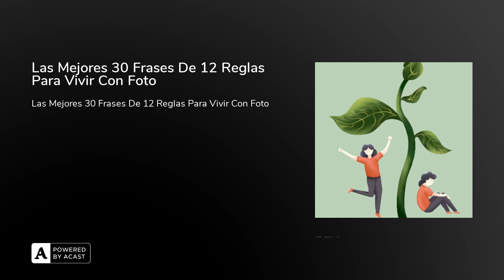Las Mejores 30 Frases De 12 Reglas Para Vivir Con Foto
Las Mejores 30 Frases De 12 Reglas Para Vivir Con Foto12 Reglas Para Vivir Frases&nbsp;12 Reglas Para Vivir | Libro IntroducciónEl libro 12 Reglas para Vivir, de Henry Cloud y John Townsend, nos guía a través de los rasgos característicos de la vida buena. Basado en principios bíblicos, este libro ofrece una visión básica del camino a seguir para crear una vida equilibrada, saludable y feliz. Las doce reglas son simples pero profundas, incluyendo temas como la gratitud, el servicio, la honestidad, la responsabilidad, la comunicación y la corrección. Si bien el libro se dirige primordialmente a los adolescentes, es apropiado para todas las edades; es una guía útil para adultos que buscan nuevos conocimientos sobre la forma de mejorar su vida y alcanzar la felicidad. Estas reglas básicas te ayudan a vivir de acuerdo con el propósito de Dios para tu vida. Cada uno de nosotros puede aprender a ser más equilibrado, saludable y feliz abordando los principios fundamentales que Cloud y Townsend proveen en 12 Regras para Vivir.&nbsp;1.&nbsp;No dejes de hacer algo que sea importante solo porque es difícil.2.&nbsp;Es mejor ser audaz y correr el riesgo de fracasar que no intentar nada nuevo.3.&nbsp;La felicidad no es un destino, es un viaje.4.&nbsp;Pon límites a tu propia crítica.5.&nbsp;No hay límites para lo que puedes lograr si te esfuerzas lo suficiente.6.&nbsp;No tomes decisiones emocionalmente; elige siempre con amor.7.&nbsp;El optimismo te lleva a tus metas; el pesimismo te mantiene allí8.&nbsp;No hay un camino hacia la felicidad; la felicidad es el camino.9.&nbsp;Sé el propietario de tus decisiones; no el rehén de tus sentimientos.10.&nbsp;El fracaso no es un fin, sino un punto de partida hacia el éxito.11.&nbsp;No permitas que el temor te impida cumplir tus sueños.12.&nbsp;Es mejor arriesgarse a sufrir un rechazo que no intentarlo nunca.13.&nbsp;Mantén una mente abierta para aprender y crecer.14.&nbsp;No hay nada más importante que la salud mental.15.&nbsp;Los buenos momentos no duran para siempre, pero las lecciones que te enseñan duran para siempre.16.&nbsp;No te quedes atascado en el pasado; vive el presente.17.&nbsp;No dejes de creer en ti mismo.18.&nbsp;No lo dejes para mañana lo que puedes hacer hoy.19.&nbsp;No permitas que el dolor te impida avanzar.20.&nbsp;Tienes el poder de crear tu propia felicidad.21.&nbsp;No dejes que los errores del pasado te impidan avanzar.22.&nbsp;La vida es demasiado corta para preocuparse tanto por los demás.23.&nbsp;No esperes a que algo perfecto suceda; elige algo bueno.24.&nbsp;No te compares con otros; sé único.25.&nbsp;La bondad es una elección.26.&nbsp;La vida es lo que haces con lo que tienes.27.&nbsp;La bondad es una forma de alcanzar la felicidad.28.&nbsp;La razón por la que estamos aquí es para servir a los demás.29.&nbsp;Una actitud positiva es la mejor herramienta para triunfar.30.&nbsp;No tengas miedo de equivocarte; tienes el poder de transformar tus errores en éxitos.